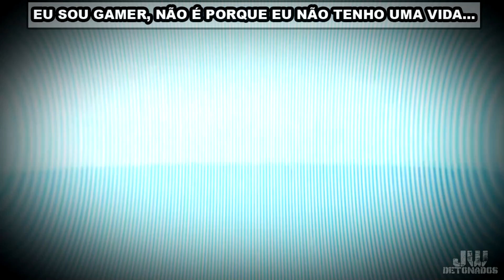PC | GOTHAM KNIGHTS #12 ((1080p60))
CHAVE ALEATÓRIA:
f02fc18e-cc76-4aa4-baab-14676bc52bb9

Kwai:
JWDETONADOS